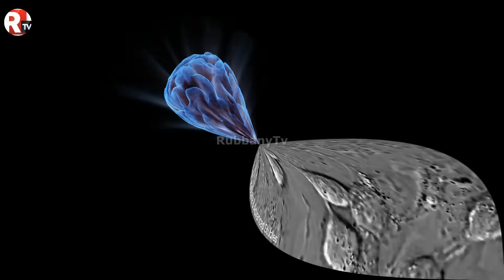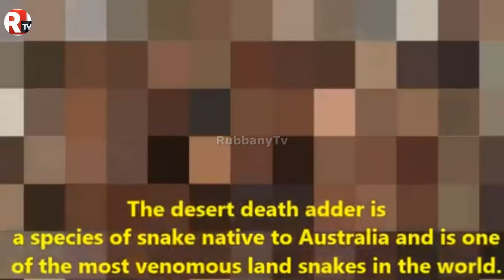5 Most Expensive And Dangerous Poisons In The World | دنیا کی خطرناک اور مہنگے ترین زہر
Most Expensive And Dangerous Poisons On Earth
1-Scorpion Vemon
2-King Cobra Vemon
3-Coral Snake Vemon
4-Brown Snake Vemon
5-Desert Deathh Snake Vemon